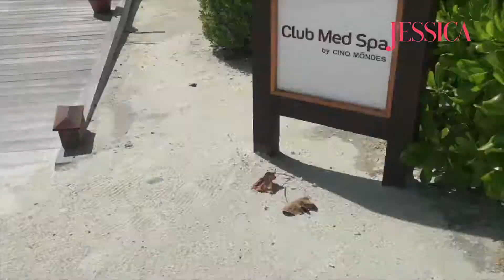唔止陽光與海灘！去馬爾代夫歎感官盛宴